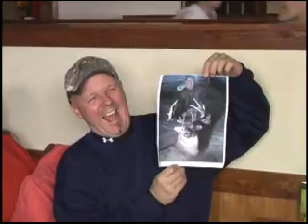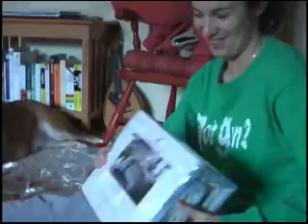Hoover-Shirley Christmas 2008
Don Hoover and Alice Shirley enjoy the Christmas holiday with daughter Grace Shirley-Couch and the dog, Genny, a.k.a. paper shredder.